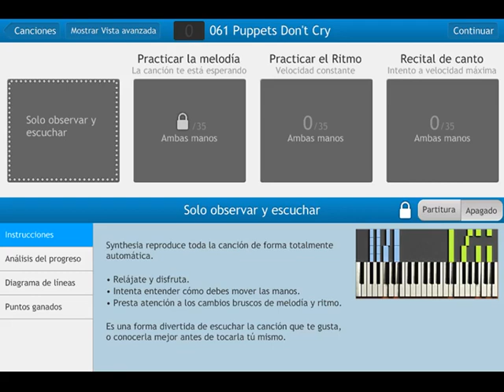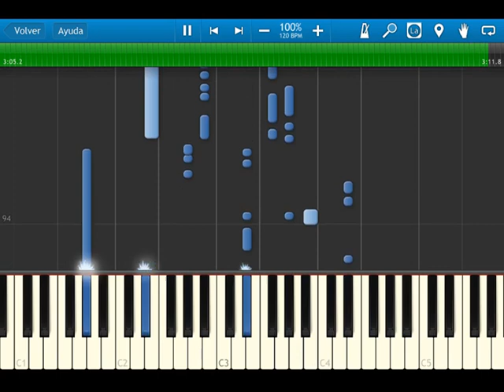Fire Emblem 12 heroes of light and shadow - OST 061 Puppets Don't Cry - Synthesia